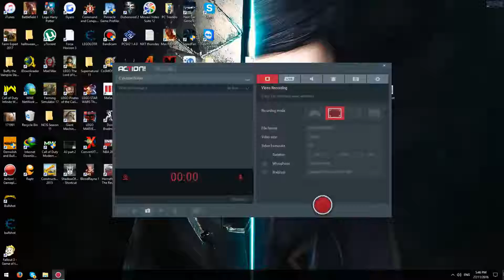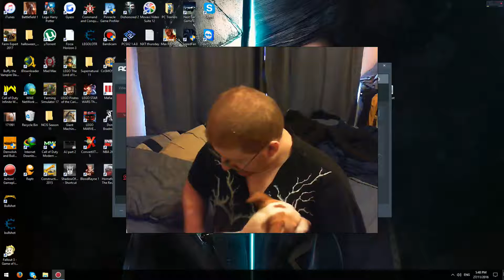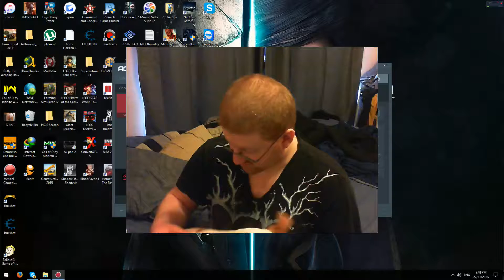My Dog Bella All Grown Up Now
Hi guys here is a new video of my dog bella i hope you enjoy it